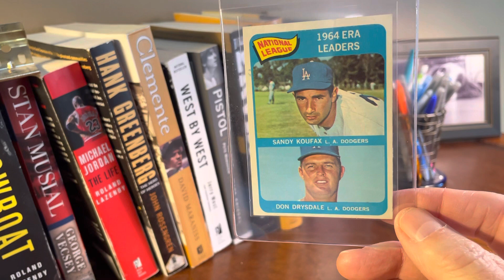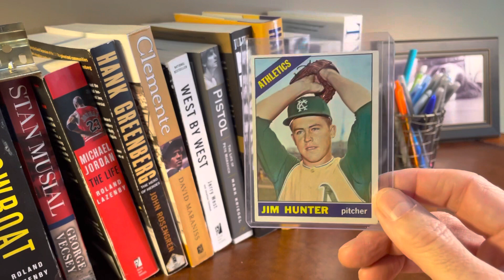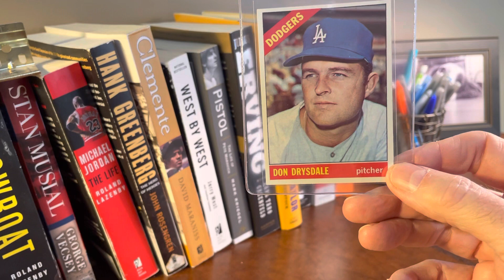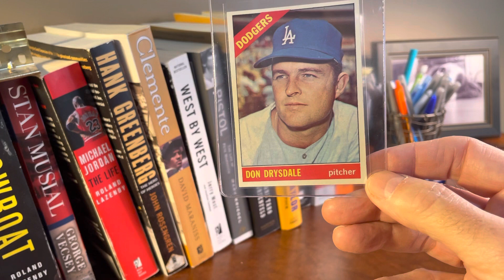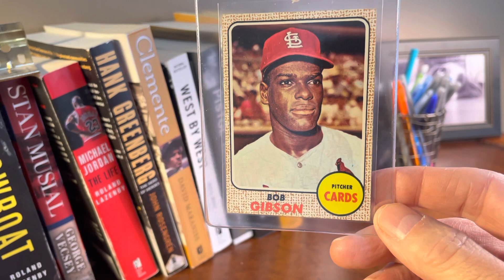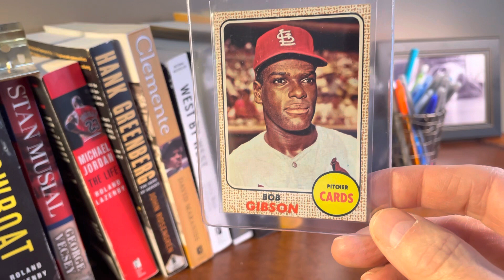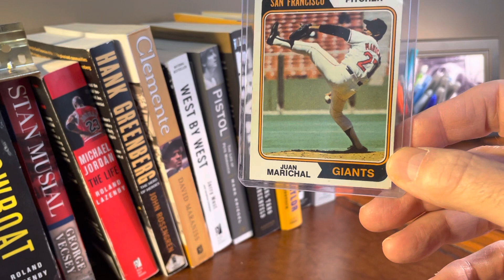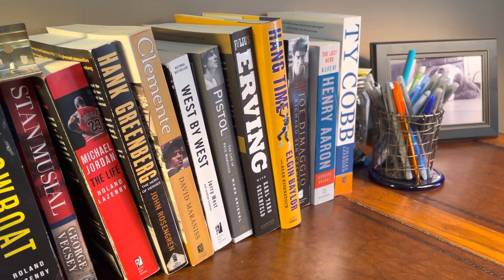The 1960s the decade of the pitcher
Profiling the 1960’s and the decade of the pitcher.